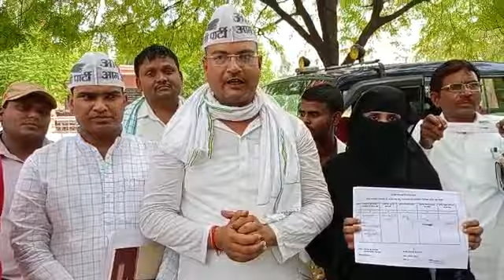प्रत्याशीयो को झाड़ू चुनाव चिन्ह मिलने पर विक्रमजीत सिंह ने मीडिया को दिया बयान।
आम आदमी पार्टी के प्रत्याशी को  झाड़ू चुनाव चिन्ह मिलने पर बिक्रमजीत सिंह ने मीडिया को दिया बयान।